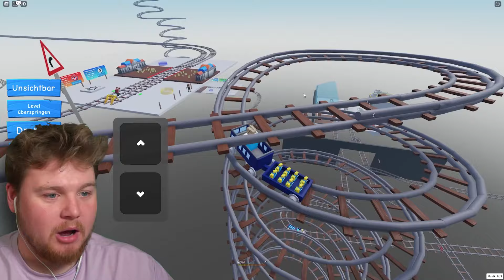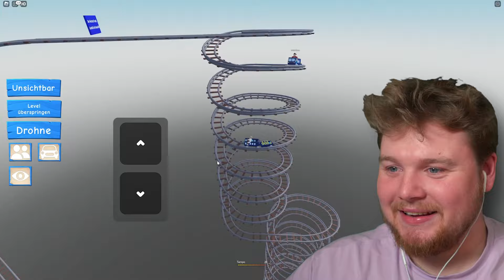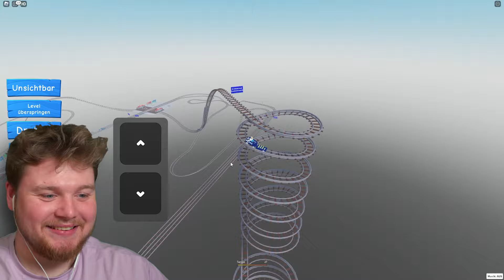ACHTERBAHN mit NOOB! (Roblox)